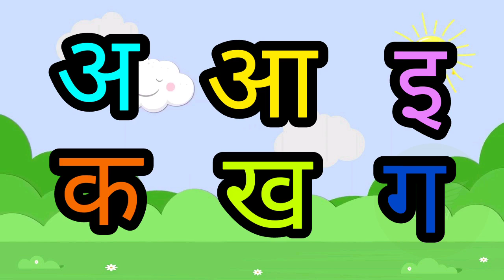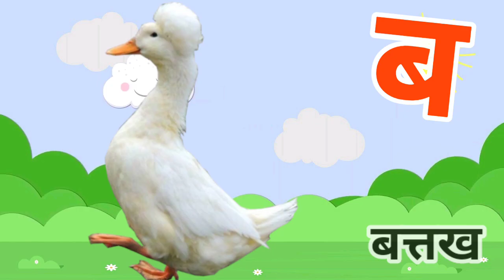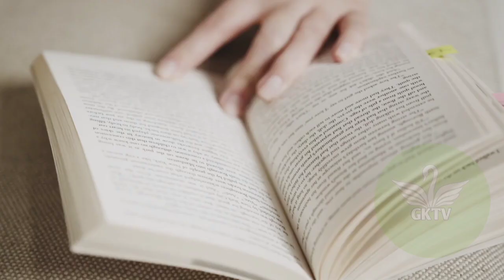अ से ज्ञ hindi alphabet with LIVE example 🤗 अ से अनार,a se anar,अआइईउऊ,क से कबूतर ,कखगघ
हिंदी स्वरव्यंजन
हिंदी वर्णमाला
hindi sikho
alphabet song
अ आ
hindi varnamala
hindi rhymes
वर्णमाला हिंदी
hindi
hindi alphabets
हिन्दी वर्णमाला
hindi varnmala
वर्णमाला हिंदी
hindi letters
हिंदी वर्णमाला
वर्णमाला
varnamala
hindi varnamala
hindi varnmala
varnamala geet
varnamala song
hindi varnamala
क से ज्ञ तक हिंदी
hindi varnmala
varnamala,varnmala
 हिंदी वर्णमाला
 Hindi varnmala,
kids poem
सचित्र
हिन्दीस्वर
हिन्दीगीत
हिंदीबालगीत
कखग
hindi rhymes
hindi nursery rhymes
rhymes nursery
 rhymes
bal geet
 animal rhymes
 animal songs
 children songs
 baby songs
best nursery rhymes
toddler songs
kindergarten songs
videos for babies
children learning
Nursery Rhymes
 kids videos
 kids song
हिंदी वर्णमाला
 rhymes
 phonics song
 k se kabutar
kids poem
hindi nursery rhymes
 hindi poem
 balgeet song
hindi rhyme kids
nursery rhymes
poem
 kids song

@lnfobells - Hindi
@Chhotu TV
@Naima study
@ChuChuTV Hindi